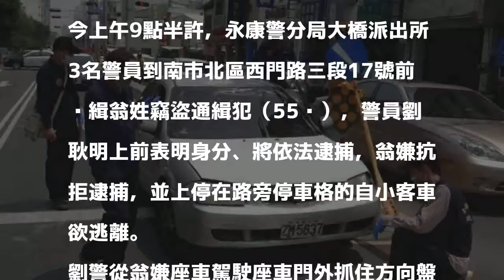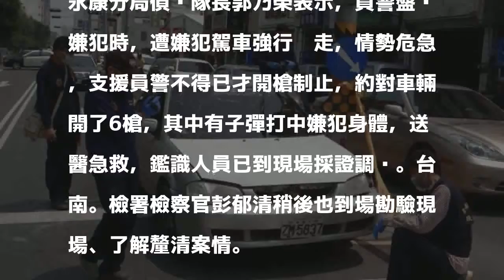通緝犯拒捕拖行員警 警開6槍制止、嫌犯中彈亡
首次上稿 10:46更新時間12:50

發表評論評論如下。